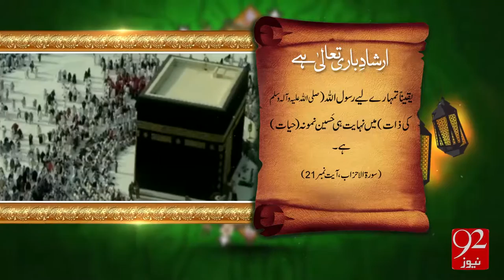Irshad-e-Bari Talla -06-12-2016 - 92NewsHD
Watch  Irshad-e-Bari  - 92NewsHD